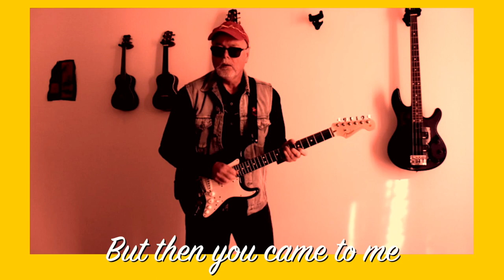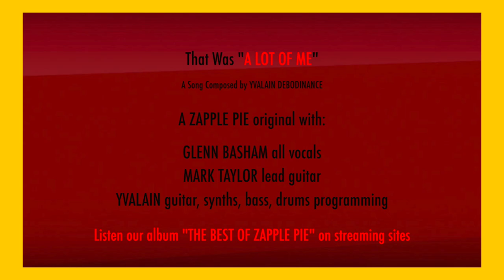A LOT OF ME (Glenn Basham, Yvalain & Mark Taylor) - The best of Zapple Pie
A LOT OF ME, a  rock song composed by Yvalain. Yvalain: "it's another of my songs composed in my early 20s for a rock group I was in at that time. I proposed it to the others when Zapple Pie just started to record together. Great guitar lead by Mark and great vocals by Glenn. I played mainly bass, guitar and some synths too". Thank you for your support. The full album can le listened in HD on every audio streaming site. Please follow us there.